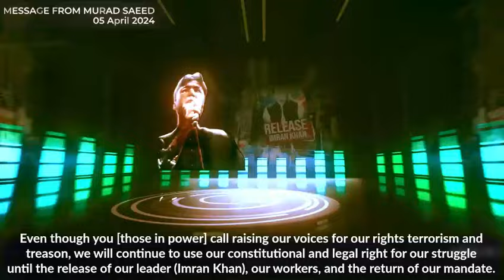کے-پی میں پر امن احتجاج کا سلسلہ جاری۔ جلد ہی سندھ اور بلوچستان بھی اس میں شامل ہوں گے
مراد سعید کا پیغام – اردو بیان |  ٥ اپریل ۲۰۲۴

مراد سعید کی کال پر کے-پی میں پر امن احتجاج کا سلسلہ جاری:

- احتجاج میں شامل ہونے کے لئیے جمعہ اور ہفتہ کا شیڈول
- ⁠آئی ایس ایف، سمیت طلباء تنظیمیں پارٹی اور قیادت آئندہ لائحہ کے لئیے تیار
- ⁠ جلد سندھ اور بلوچستان بھی اس میں شامل ہوں گے
- ⁠اصل دہشت گردی مینڈیٹ کی چوری ہے جس کی واپسی تک ہمارا پر امن احتجاج جاری رہے گا